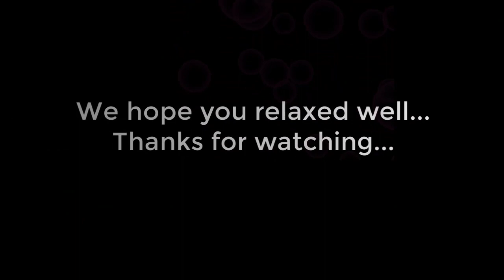Relaxation Video for Stress, Sleep, Relaxation, and Ambience: Vacation and Spa Scenes.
Vacation and Spa Relaxation Soundscape video was created to inspire and relax you. It also helps with meditation and sleep. The soundscape has over fifteen still photos of nature, ocean scenes, and various countries, that have been manipulated with sound bytes, video overlays, and various animations that bring the photos to life. Enjoy this video while you sleep, to reduce stress, or as a relaxing ambience for any environment. Each picture is approximately two to four minutes long. We hope you enjoy watching the video and enjoy discovering the various animations and sounds in each photo.